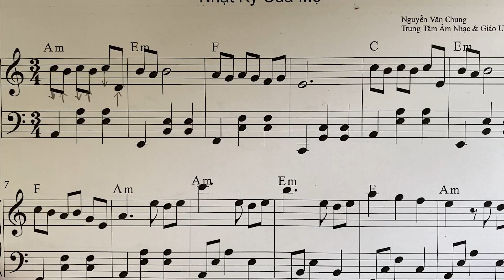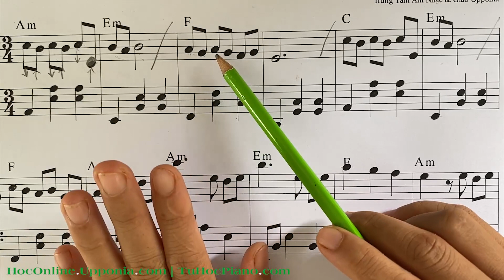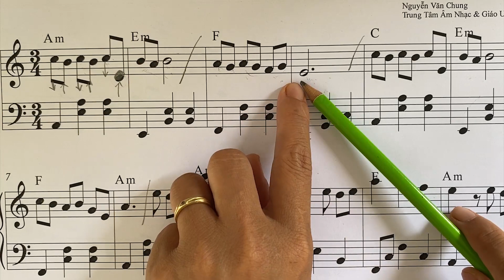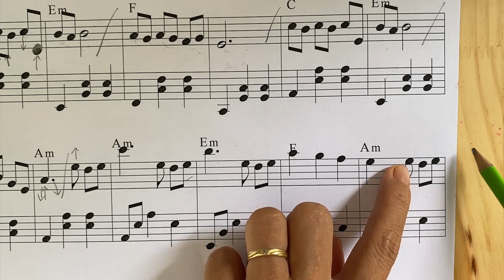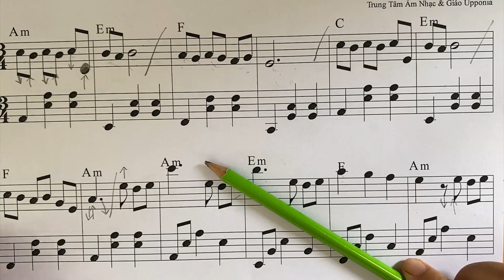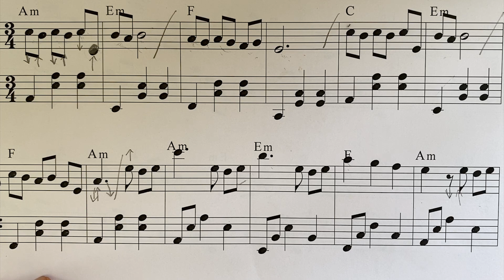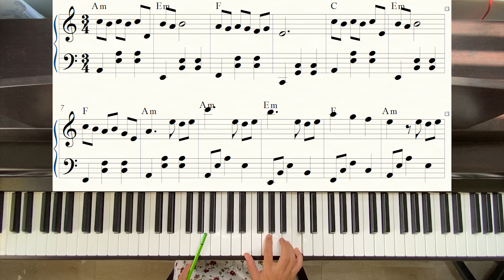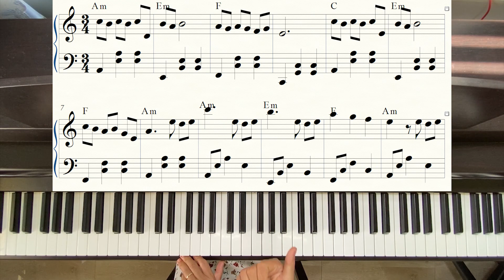Nhật Ký Của Mẹ - Hướng dẫn Piano - 100k (Sheet và video hướng dẫn chi tiết)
Mến chào bạn!

Bạn muốn chơi piano những bản nhạc quen thuộc bạn yêu thích theo cách đơn giản ?

Nó không khó hay xa vời đâu bạn!

Chỉ cần thời gian vài tháng (khoảng 2-4 tháng), sau khi học xong khóa piano cơ bản là bạn có thể đọc hiểu và chơi được những bản nhạc theo cách đơn giản như vầy rồi đó.

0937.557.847 (Cô Thọ) Zalo, Viber, Whatsapp.

Địa chỉ: Trung Tâm Âm Nhạc & Giáo Dục Upponia.

Cơ sở 1: Số 149 đường Linh Đông, Phường Linh Đông, Thủ Đức, Hồ Chí Minh

Cơ sở 2: Số 6 Đoàn Thị Kia, p Tân Đông Hiệp, Dĩ An, Bình Dương.